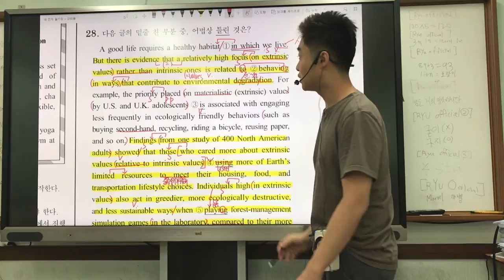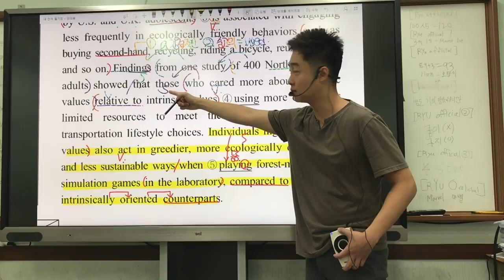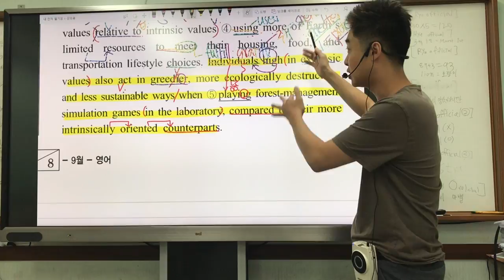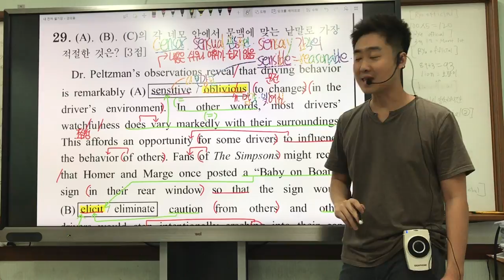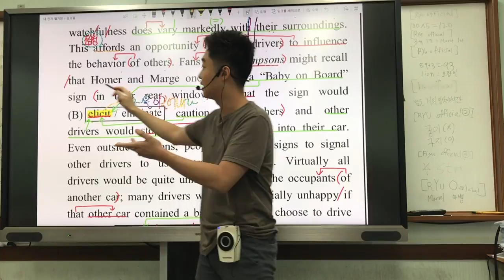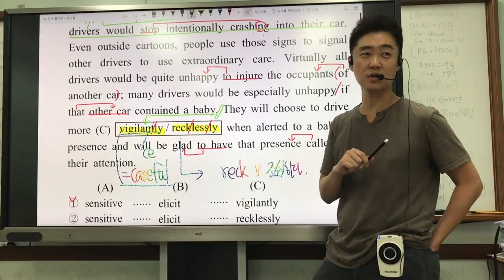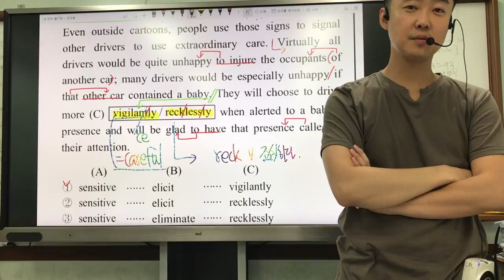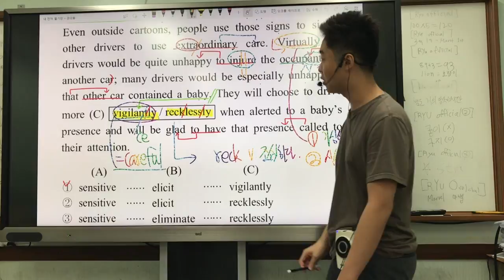고3 16년 9월 중앙 이투스 part 1